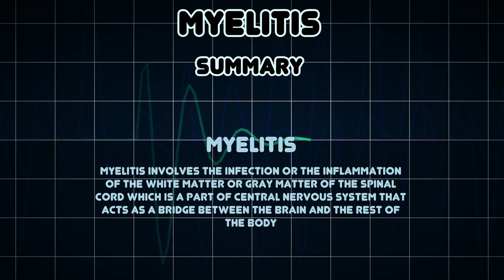Myelitis (Medical Condition)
Symptoms, risk factors and treatments of Myelitis (Medical Condition)

Myelitis involves the infection or the inflammation of the white matter or gray matter of the spinal cord which is a part of central nervous system that acts as a bridge between the brain and the rest of the body